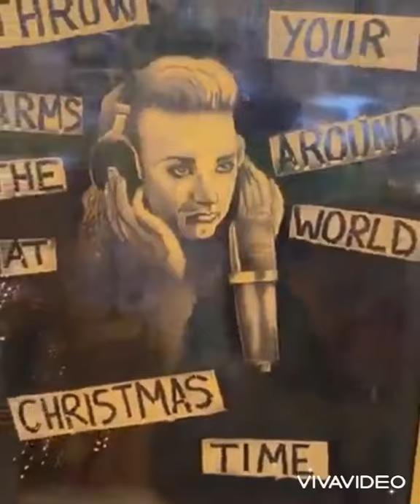Here’s a clip of me spraying Boy George singing in Band Aid. | Snow 🤩 Fun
Here’s a clip of me spraying Boy George singing in Band Aid. Throw your arms around the world at Christmas time. Boy George & Culture Club